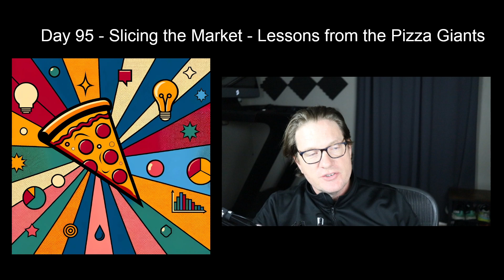Day 95 - Slicing the Market: Lessons from the Value Propositions of Pizza Giants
In this video, I dive into the stories of Pizza Hut, Little Caesars, and Domino's, exploring how each chain uniquely met customer needs during the pizza boom of the late '50s to early '60s. From Pizza Hut's family-friendly dine-in experience, Little Caesars' "Hot-N-Ready" convenience, to Domino's fast delivery promise, I uncover the value propositions that propelled their success. Through this journey, I share personal insights on the importance of a clear value proposition, customer-centric strategy, and the lessons these pizza giants offer for anyone in business or entrepreneurship. Join me as we explore the blend of innovation, strategy, and market understanding that made these brands household names.